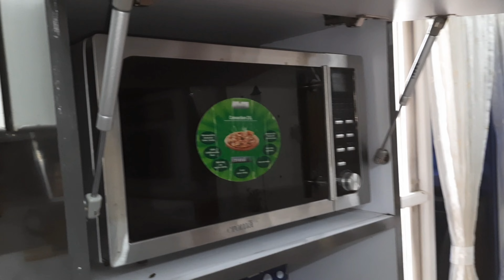Kitchen Tour Part-1|Kitchen Designs and Organization Ideas|Indian Kitchen Tour👍🤗